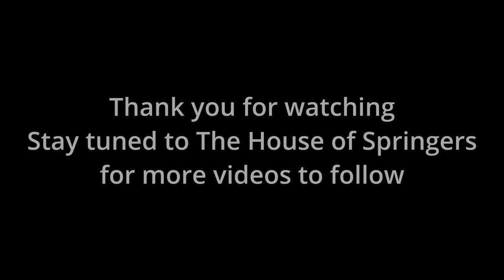Welcome Home Gunner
This is the first video in a series we are calling Go Get em Gunner!  He has been home for 1 week and training has begun.  We hope you enjoy this video.

The House of Springers